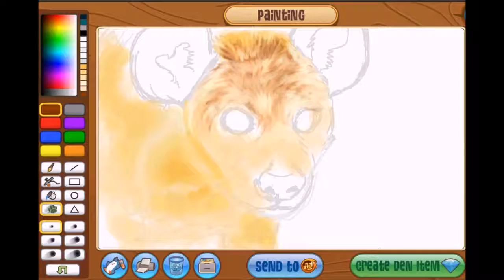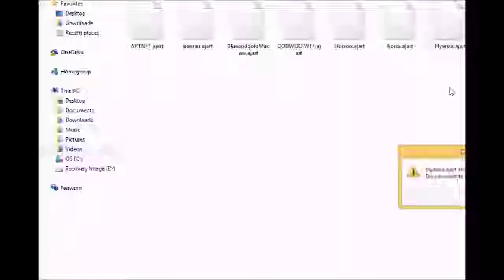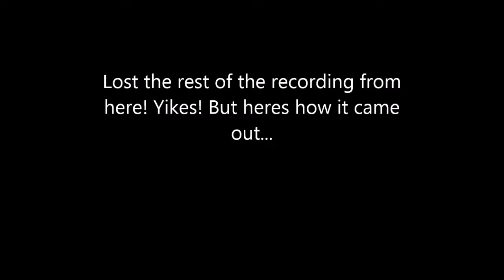Animal jam speed paint- Spotted hyena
Hey everyone! Chaviwolf here!
Actually debated on starting a youtube channel to showcase my art for the longest time now..
But
ok
Im doing it

Im doing a good boy hyena art here.

Took a few hours, maybe more idk I fail to keep track most of the time

Program used: The amazing wonders of AJ painting studio

Unlimited copies available until further notice woo

My deviantart:

Ty for your time and enjoy your day :)